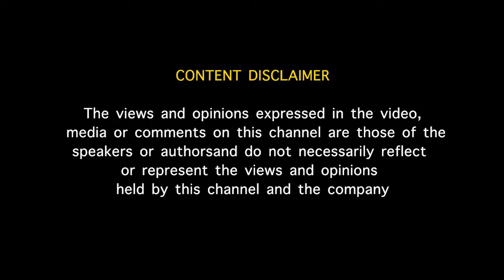"Madras-ல சாதி பெருமை செல்லுபடி ஆகாது" சென்னையின் வரலாறு சொல்லும் எழுத்தாளர் கெளதம சன்னா |Tamil News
எழுத்தாளர் கெளதம சன்னா, இன்றைய வடசென்னையின் வரலாற்று சுவடுகள் குறித்தும், வடசென்னை மக்களின் வாழ்வியல் குறித்தும் விரிவாக பேசியுள்ளார்.

மேலும் வீடியோக்களை பார்க்க tamil news